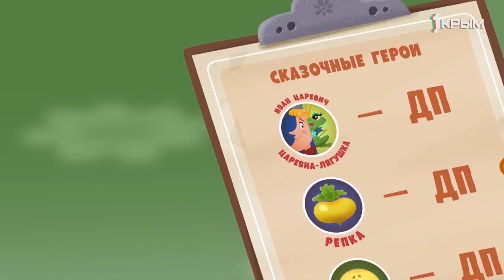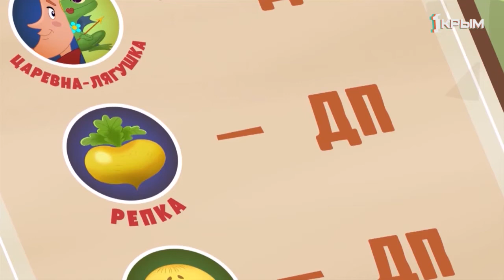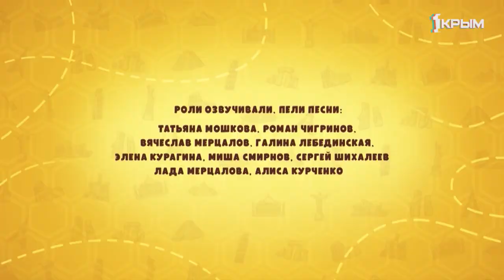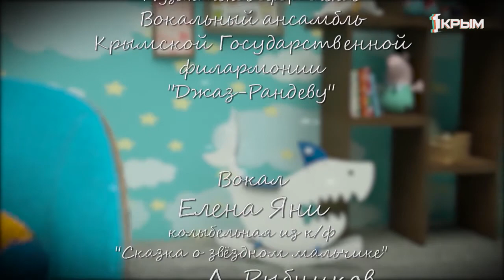Баю-баюшки выпуск от 07.10.19